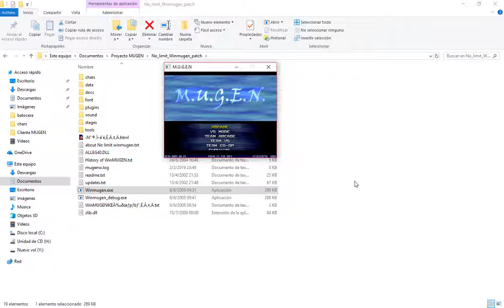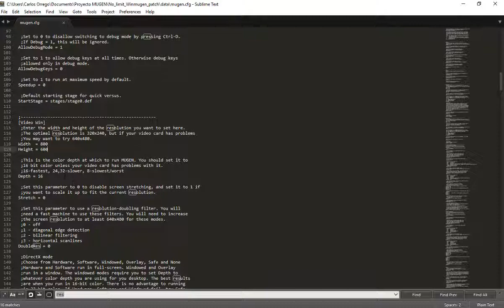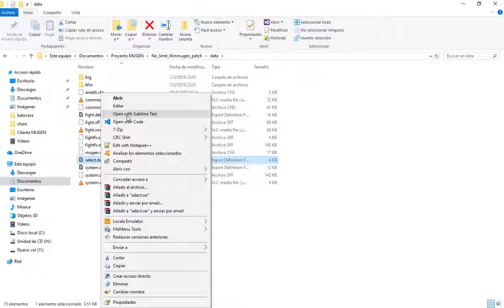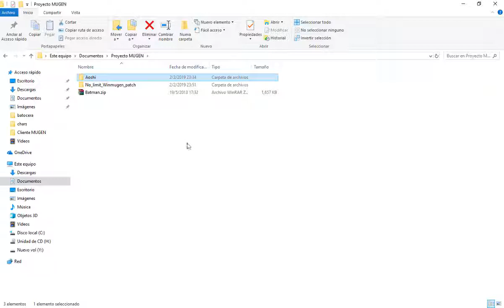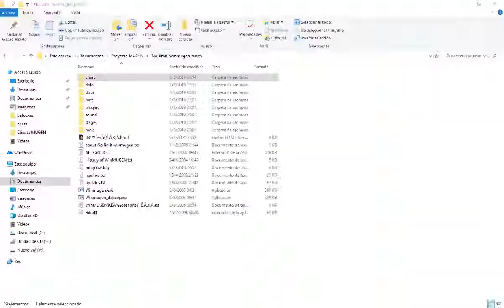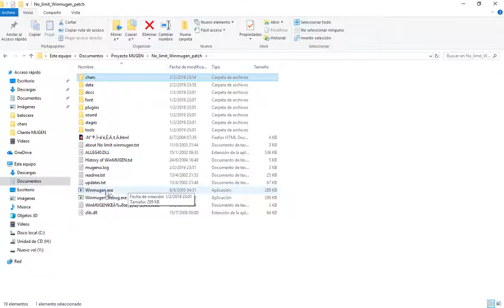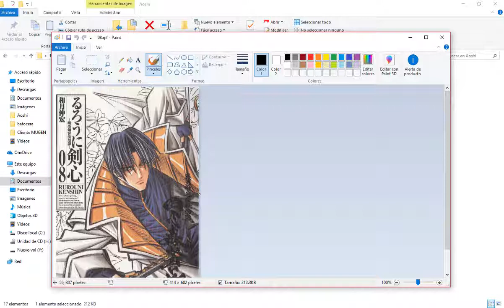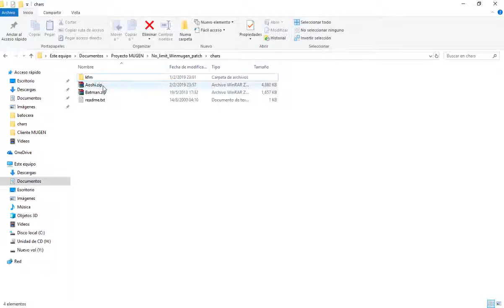Tutorial MUGEN parte 2- Resolución de pantalla y agregando chars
Video compuesto de dos partes:
-Cambiar la resolución de pantalla y opciones de video de Winmugen
-Agregando Chars y entendiendo algunas opciones de esta gregación
Links de interés. Porfavor si desean compartirlo no hay problemas pero a medida que pase el tiempo, iré hosteando muchos más chars que los que muestra el video. No monetizen mi trabajo y estos aportes, nisiquiera yo monetizo con mis videos:
Carpeta contenedora de chars MUGEN: